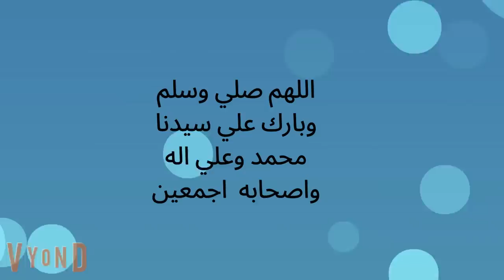الموسم الثانى الحلقه13 غصون أشجار ...فصول..حبيب الملايين